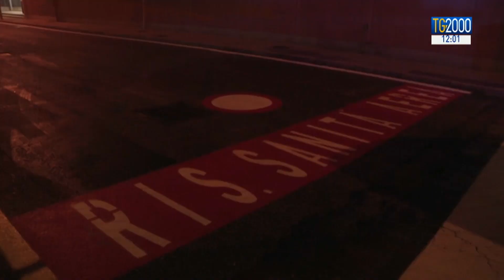Coronavirus, 170 morti e oltre 7 mila infettati. In quarantena nave da Civitavecchia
Il numero delle vittime causato dalla polmonite cinese è salito a 170. Oltre 7700 le persone infettate soprattutto in Cina, 10 in Europa. Un nuovo caso sospetto in Puglia. E 6000 viaggiatori sono in quarantena su una nave da crociera a Civitavecchia. Il servizio di Leonardo Possati.